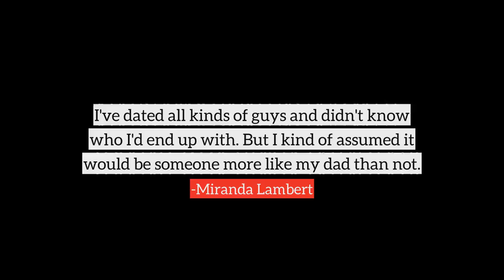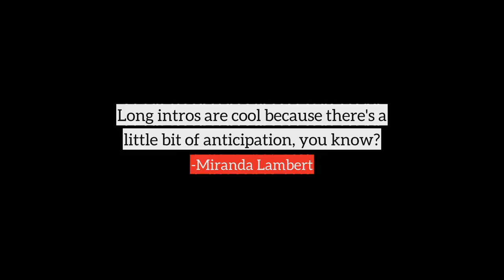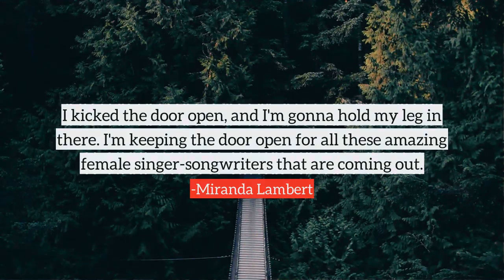Miranda Lambert top Quotes, best quotes from Miranda Lambert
Following are the few quotes from Miranda Lambert, in this video
1) Instead of going to college, I spent my time out on the road learning how to be a better musician.
2) I am incredibly thankful for the strong support I have from my peers in the industry and of course my amazing fans.
3) I do write a lot from personal experience, but I also embellish a bit.
4) Country music has always sort of been country music.
5) I'm married to my best friend!
6) People naturally change a lot during their 20s, so my songs reflect that progression.
7) Marriage is gonna be your stability through everything.
8) I've dated all kinds of guys and didn't know who I'd end up with. But I kind of assumed it would be someone more like my dad than not.
9) I hope my music sets up the platform for me to be able to do lots of things - to have a cowboy-boot line, maybe, or do a perfume or makeup deal.
10) Falling in love is awesome, but I'm never drawn to happy songs per se, so whenever you sit down to write a heartbreak song and you're happily in love, it's like, 'OK, now I have to go back to a sad place to get something good.'
many more...